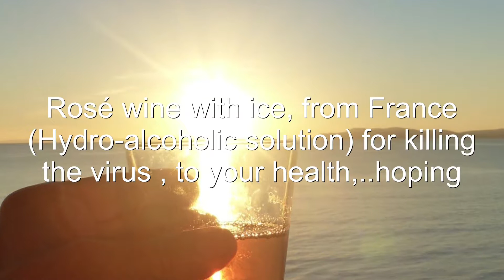CURIOUS MIND H 265 Collabo France - Italie Avril 2021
CONTAINMENT MUSICAL WORKSHOP Vol 7
Max, Rome Italie Chant guitare
JP Savoie, France Weissenborn guitar